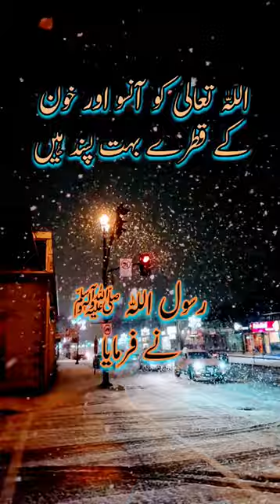ALLAH ko qatre aor do Nishan pasnd hai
1 islam productions,allah,allah hu akbar,allah ka ,emotional islamic lectures

sigma attitude status
earthquake in turkey february 2023
kurulus osman season 4 episode 43 in...
stage drama
8 month pregnancy
aaj ki taaja khabren aaj ki taaja khabren
ary neWS
baby
bhoot bhoot cartoon bhoot cartoon
captain safdar viral video
dukhi poetry
ertugrul shorts
farq
gojri geet pahari
saki saki song
short video
Songs
tere bin
youtube status